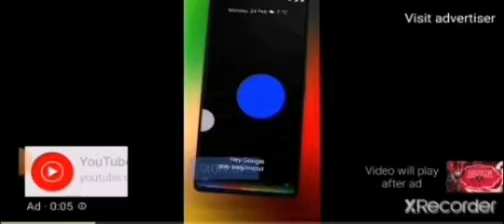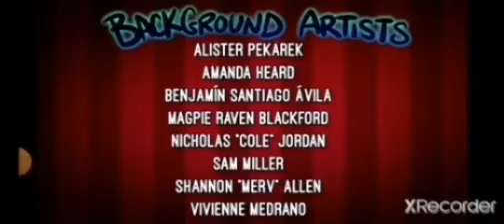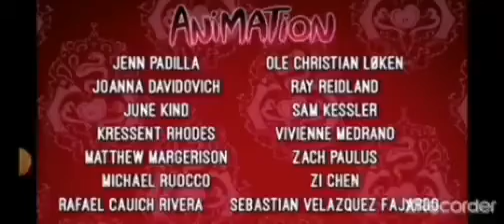hazbin Hotel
if this video reaches 1k I'll do more the letters:D